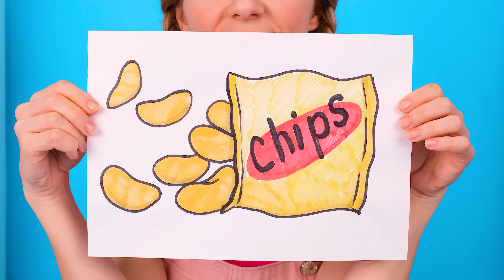Tantangan Masakanku vs Nenek | Situasi Makanan Lucu oleh PaRaRa Challenge